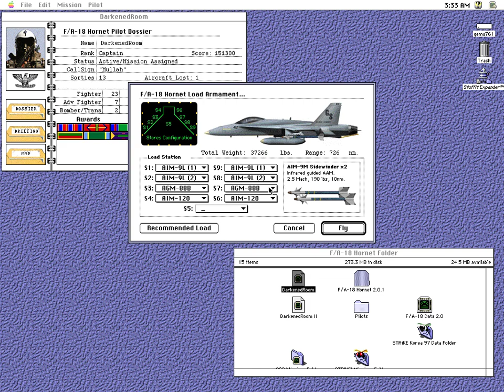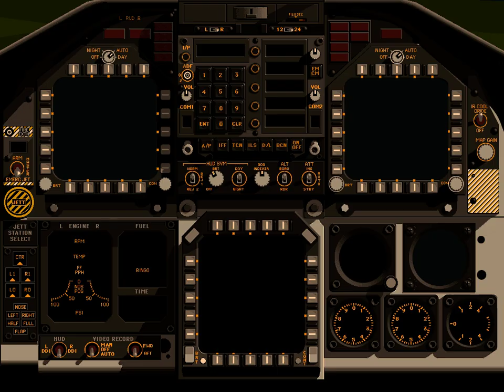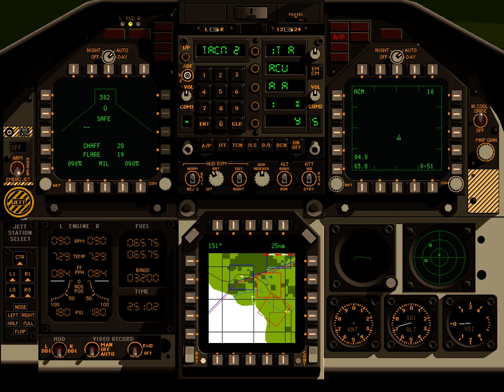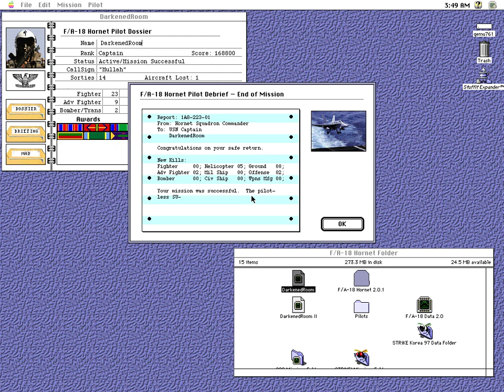F/A-18 Hornet 2.0 (Korea - M-322 Copter Carnage)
I think I've somehow managed to create a weird save as I had to rerun Gauntlet and ended up with another ribbon, so I should have 5 instead of 6.

Despite having a wingman, I do all the heavy lifting on this one. Taking the maximum AAM load (6 Sidewinders, 2 Amraams), a couple of Harms and extra fuel (it'll be needed). After launching from the carrier, it's an afterburners on, all the way up to 4 to get to the enemy airbase before the flankers enter the area, burning plenty of fuel in the process!

The Harms are used to suppress the AAA, which leaves the lower altitudes clear for combat. Then the Amraams are used on the 2 Flankers while avoiding AAM's. I must be improving as I dodge both! One Flanker is killed outright, and the other is so badly damaged that the when the wingman attacks it must crash, as both kills are credited to me.

That leaves 5 helicopters that receive a Sidewinder each, a few are still flying so an additional Sidewinders brings 2 down. I lose the last one and pick him up again just as he is about to land. Fortunately I manage what must be a max range gun kill and the mission is done. After all the copter carnage, it's a quick flight back to the carrier and land just as light is fading with a very empty Hornet!